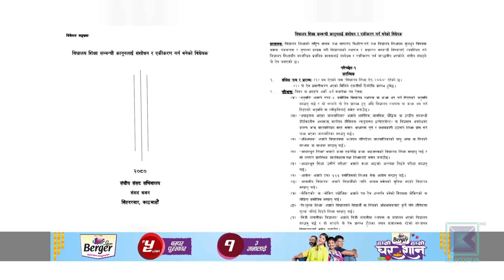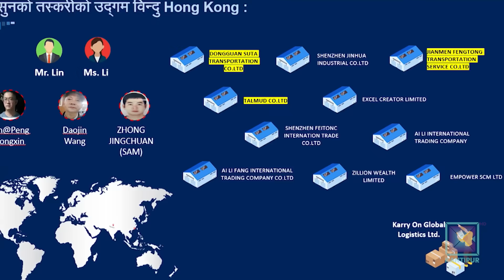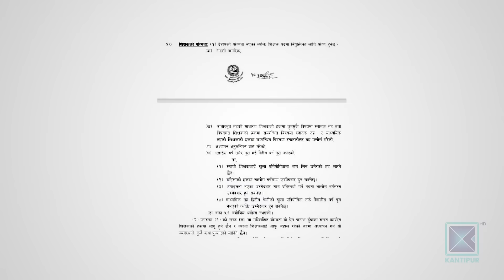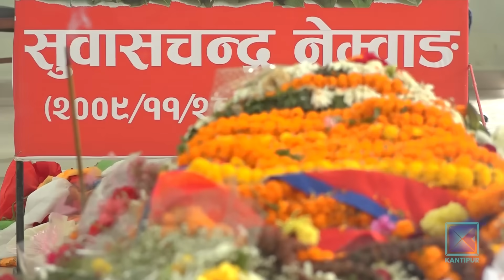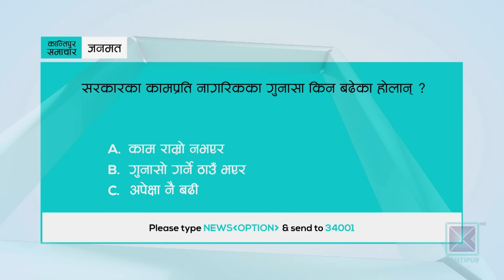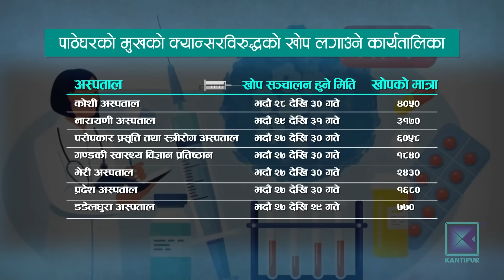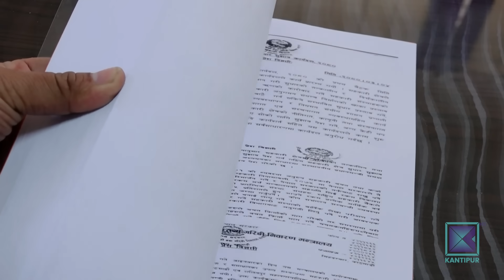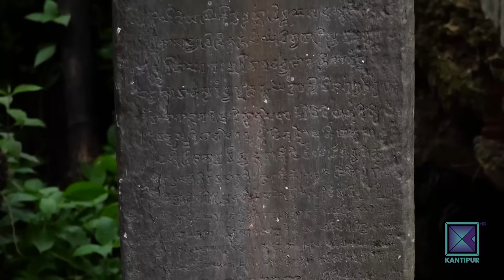Kantipur Samachar | कान्तिपुर समाचार, २७ भाद्र २०८०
आजको मुख्य समाचार:

* अन्तर्राष्ट्रिय गिरोहले एकै वर्षमा ३ सय ६२ किलो सुन तस्करी गरेको प्रहरीको निष्कर्ष / ५० जनाको सञ्जालमा २३ विदेशी / संगठित अपराधसहित ८ कसुरमा मुद्दा चलाउन सिफारिस ।

* एसईई खारेज गर्ने प्रावधानसहितको शिक्षासम्बन्धी विधेयक संसदमा / शिक्षकलाई राजनीतिमा प्रतिबन्ध / निजी विद्यालयलाई गुठीमा लानै पर्ने निर्णयबाट पछि हट्यो सरकार ।

* सरकारी अस्पतालमा इमर्जेन्सी कक्षको अवस्था दयनीय / आकस्मिक सेवाका लागि पनि घण्टौं कुर्नुपर्ने बाध्यता / कतै शैया अभाव त कतै चिकित्सक भेट्नै मुस्किल ।

* उत्तर कोरियाली नेता किम र रुसी राष्ट्रपति पुटिनबीच भेटवार्ता / साम्राज्यवादविरुद्धको लडाइँमा एकजुट हुने प्रतिबद्धता ।

* चीनमा असोज ६ गते सुरु हुने १९ औं संस्करणको एसियाडका लागि नेपालको तयारी पूरा / २१ करोड बजेटको व्यवस्था / कुनै समस्या नरहेको राखेपको भनाइ ।

Timestamps
01:01 - मुख्य समाचार
16:12 - जनताको आवाज
22:30 - जनमत
28:10 - अर्थ र विकास
40:17 - खेलकुद